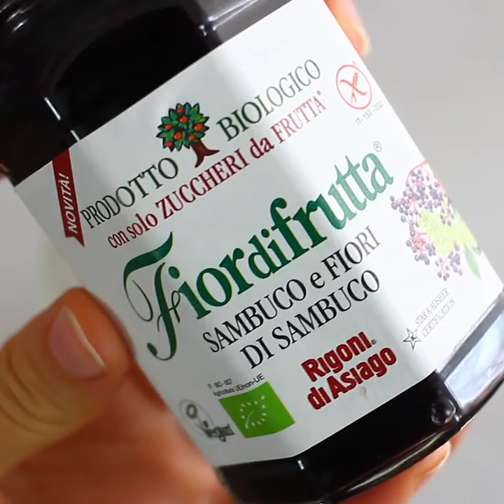4 IDEE CON LA PASTA FROLLA | Crostate,Torta di mele, Biscotti ai Fichi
😀  LEGGIMI 😀 Clicca su ⬇"Mostra Altro"⬇

Ciao ragazzi, in questo video abbiamo raccolto 4 golosissime idee da realizzare con la pasta frolla!